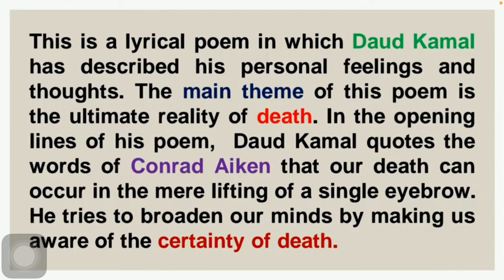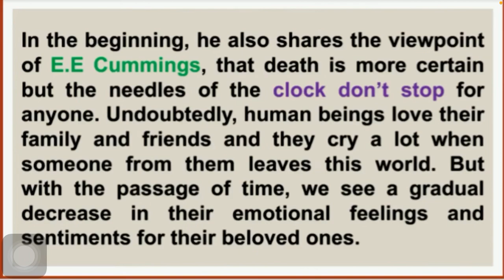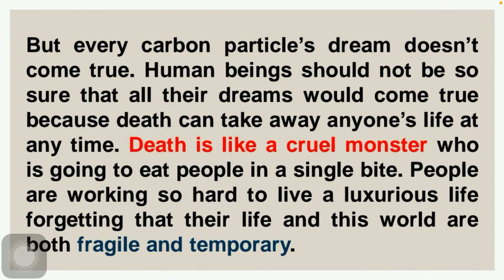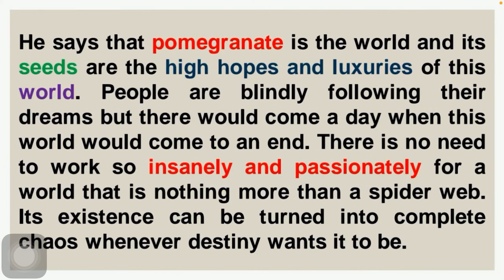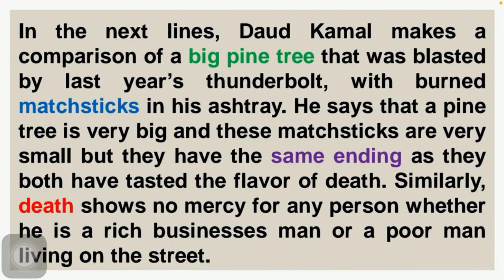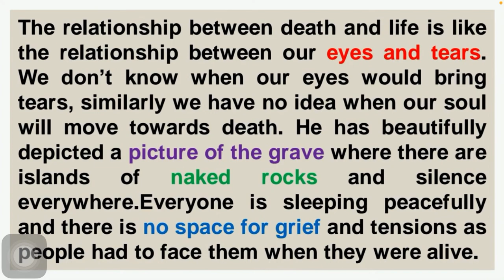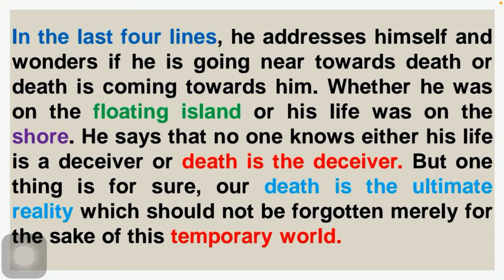An Ode To Death by Daud Kamal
In this video I have described the theme, tone, symbols and summary of the poem An Ode to death by Daud Kamal